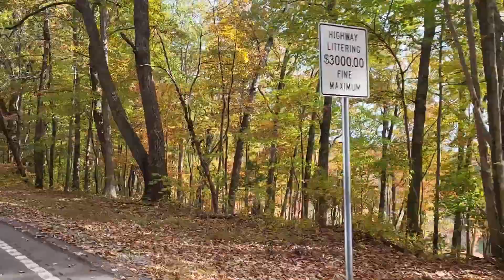Tennessee Autum Vibes, East Tennessee Fall 2022